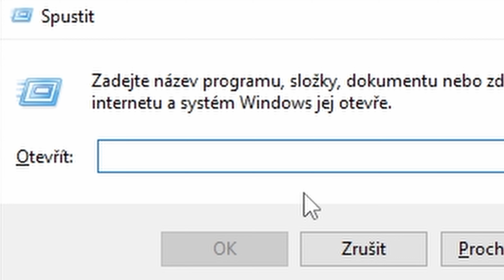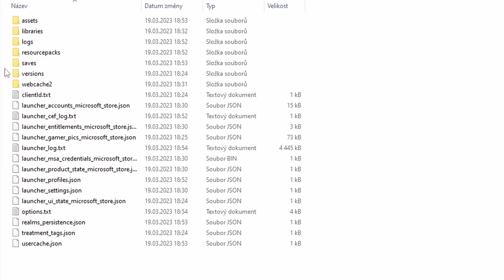Jak Stáhnout a Importovat Minecraft Svět/Mapu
0:00 Úvod
0:23 Stáhnutí Mapy
0:50 Hledání Minecraft Složky
1:09 Přetáhnutí Mapy
1:13 Extrahování Složky
1:19 Mazání Přebytečných Souborů
1:32 Testování toho jestli vše funguje
1:40 Outro